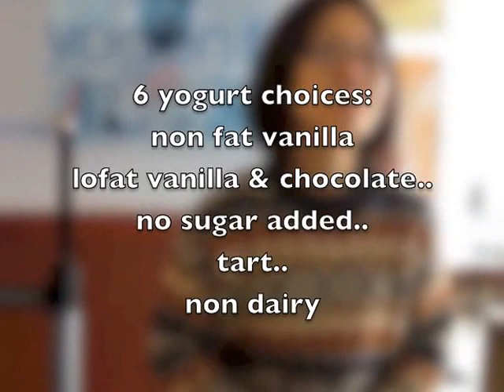YOGEN FRÜZ IS ÜNIQUELY ÜNORDINARY FROZEN YOGURT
SEE HOW YOGEN FRUZ FROZEN YOGURT HAS PROVIDED THE BEST FRUIT FLAVORED YOGURTS AROUND THE WORLD-1400 LOCATIONS IN 47 COUNTRIES